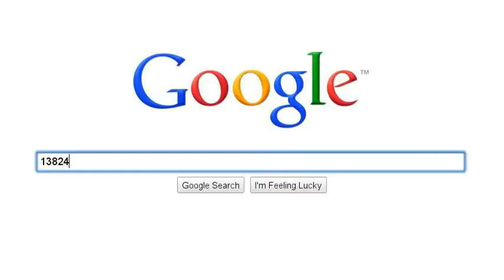Listing a home with the Tim Houk Group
Why the Tim Houk group is the TOP real estate team in Baton Rouge to list your home with.